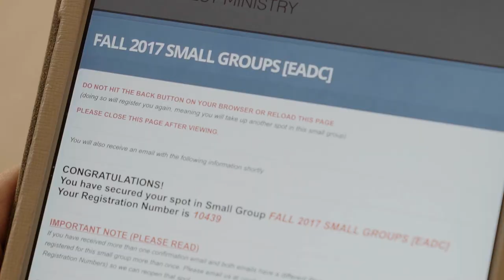Real Church Trailer - Film Production Ministry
Meet James. Feeling his life has been stagnant for too long, he decides to get more involved in church by joining a small group for the first time. He realizes that he does not really fit in and that it is not all that easy, especially as his friends begin to tease him about his decision.

Follow James as starts making life changing choices.

-Film Production Ministry of New Harvest Ministry-